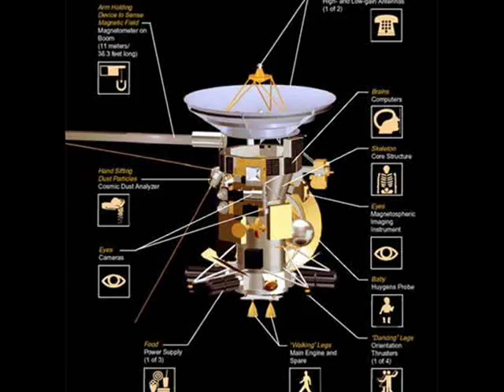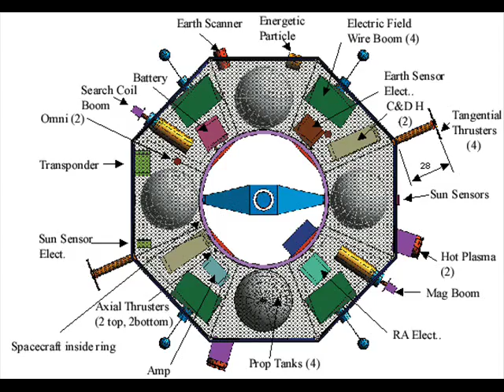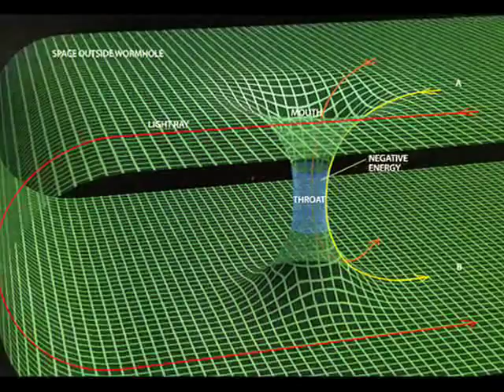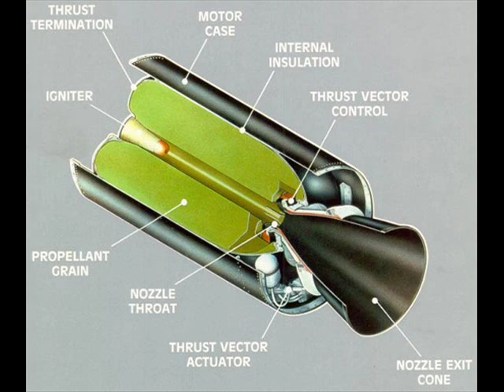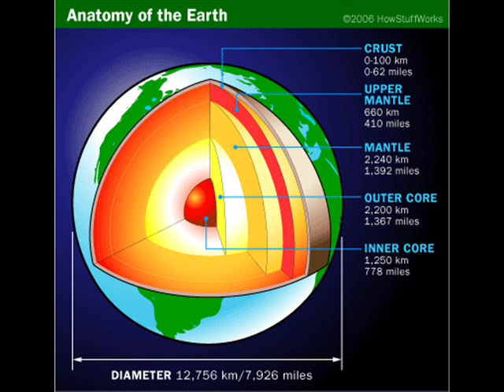NEOTROPIC-UNDER VIOLENT OBJECTS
INFRARED TELESCOPE SPACE SATELLITE SOLAR SYSTEM